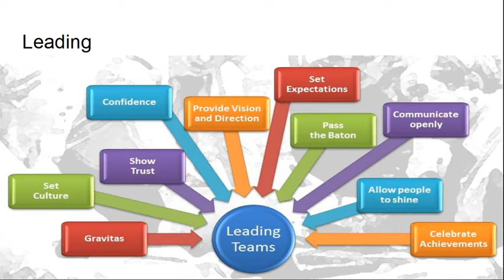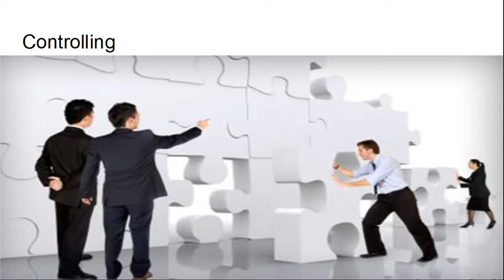FPM: Project Management - Communication and Control